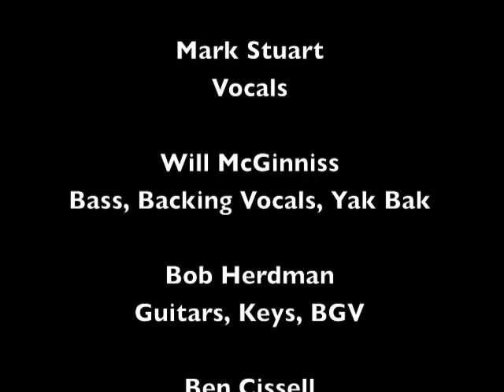Track 10 "Superfriend" - Album "Some Kind Of Zombie" - Artist "Audio Adrenaline"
"Superfriend" Track 10 from the album Some Kind Of Zombie by Audio Adrenaline.